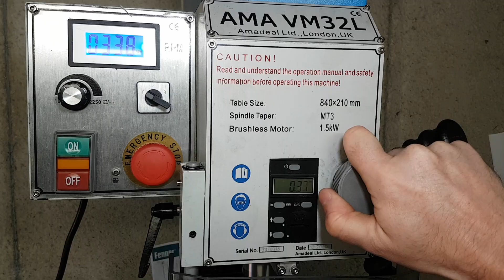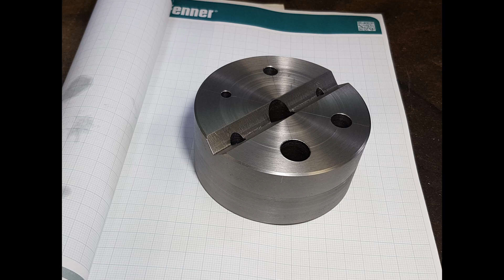Bench Block Project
Based loosely on the Starrett 129 Bench Block.